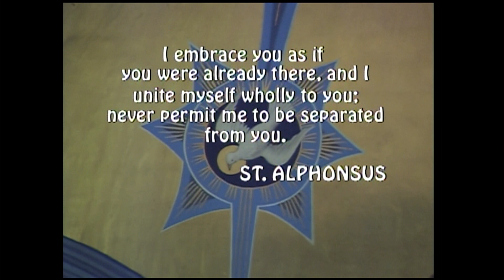Mass From St. James Basilica: Solemnity of the Annunciation of the Lord (3/25/22)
Today is the Solemnity of the Annunciation of the Lord.

Today's celebrant is Most Reverend Robert J. Brennan, Bishop of Brooklyn.

Lectionary: 545

Reading I
Is 7:10-14; 8:10
The LORD spoke to Ahaz, saying:
Ask for a sign from the Lord, your God;
let it be deep as the nether world, or high as the sky!
But Ahaz answered,
“I will not ask! I will not tempt the LORD!”
Then Isaiah said:
Listen, O house of David!
Is it not enough for you to weary people,
must you also weary my God?
Therefore the Lord himself will give you this sign:
the virgin shall be with child, and bear a son,
and shall name him Emmanuel,
which means “God is with us!”

Responsorial Psalm
40:7-8a, 8b-9, 10, 11
R.        (8a and 9a)  Here I am, Lord; I come to do your will.
Sacrifice or oblation you wished not,
            but ears open to obedience you gave me.
Holocausts or sin-offerings you sought not;
            then said I, “Behold I come.”
R.        Here I am, Lord; I come to do your will.
“In the written scroll it is prescribed for me,
To do your will, O my God, is my delight,
I announced your justice in the vast assembly;
            I did not restrain my lips, as you, O LORD, know.
Your justice I kept not hid within my heart;
            your faithfulness and your salvation I have spoken of;
I have made no secret of your kindness and your truth
            in the vast assembly.

Reading II
Heb 10:4-10
Brothers and sisters:
It is impossible that the blood of bulls and goats
take away sins.
For this reason, when Christ came into the world, he said:

            “Sacrifice and offering you did not desire,
                        but a body you prepared for me;
            in holocausts and sin offerings you took no delight.
            Then I said, ‘As is written of me in the scroll,
            behold, I come to do your will, O God.’”

First he says, “Sacrifices and offerings,
holocausts and sin offerings,
you neither desired nor delighted in.”
These are offered according to the law.
Then he says, “Behold, I come to do your will.”
He takes away the first to establish the second.
By this “will,” we have been consecrated
through the offering of the Body of Jesus Christ once for all.

Jn 1:14ab
The Word of God became flesh and made his dwelling among us;
and we saw his glory.

Gospel
Lk 1:26-38
The angel Gabriel was sent from God
to a town of Galilee called Nazareth,
to a virgin betrothed to a man named Joseph,
of the house of David,
and the virgin’s name was Mary.
And coming to her, he said,
“Hail, full of grace! The Lord is with you.”
But she was greatly troubled at what was said
and pondered what sort of greeting this might be.
Then the angel said to her,
“Do not be afraid, Mary,
for you have found favor with God.
Behold, you will conceive in your womb and bear a son,
and you shall name him Jesus.
He will be great and will be called Son of the Most High,
and the Lord God will give him the throne of David his father,
and he will rule over the house of Jacob forever,
and of his Kingdom there will be no end.”
But Mary said to the angel,
“How can this be,
since I have no relations with a man?”
And the angel said to her in reply,
“The Holy Spirit will come upon you,
and the power of the Most High will overshadow you.
Therefore the child to be born
will be called holy, the Son of God.
And behold, Elizabeth, your relative,
has also conceived a son in her old age,
and this is the sixth month for her who was called barren;
for nothing will be impossible for God.”
Mary said, “Behold, I am the handmaid of the Lord.
May it be done to me according to your word.”
Then the angel departed from her.